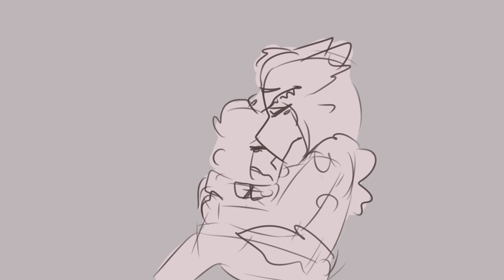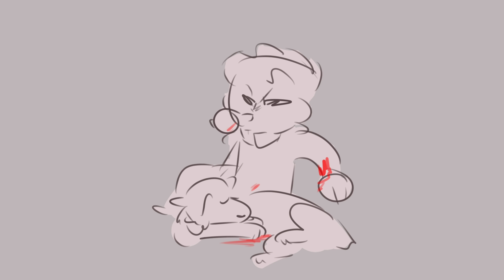Me and Mr wolf [ good omens gift animatic ]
This animatic if for DTIYS